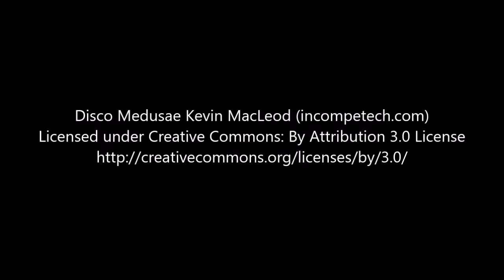Brick Wall Part 1 BTD5 Episode 11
This is part of my BTD5 Month Compilation, where every day of the month, I release a new BTD5 video!